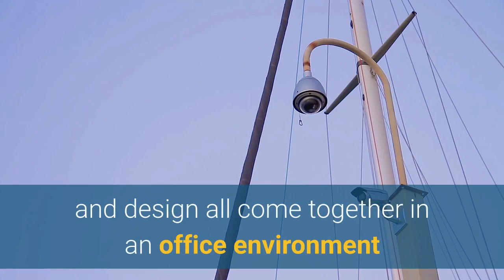Home Security Camera Systems Amarillo | Vivint Smart Home Security Systems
Vivint Smart Home Security Systems

While the orange yard signs may give the impression that Vivint is a home security company, the reality is that we have more in common with tech giants like Microsoft or Google, and no where is this more true than at the Vivint Innovation center. The building houses over 300 employees who focus their time on developing the products and solutions that enable solve customer problems and provide the ultimate Smart Home systems. Teams of engineers, product development, IT, marketing and design all come together in an office environment that includes Silicon Valley staples of an in-house gym, fully stocked cafeteria and ping pong tables. This work environment is working as the teams have contributed to over 70 patents (with another 180 pending) for technology innovations in home automation, voice control, cloud storage and security – all of which keep Vivint at the forefront as the race to own the Internet of Things.